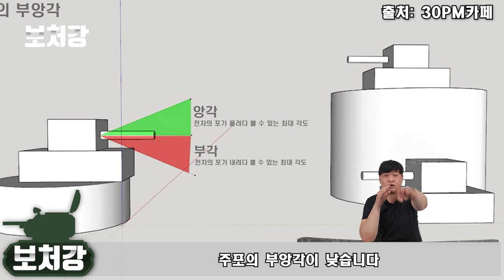한국 VS 북한 2편, 북한전차가 한국전차를 못이기는 이유 - 구독 1만기념 시리즈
영상 출처

KTV 대한늬우스

arronlee33군사 채널

최덕은

대한민국 육군 [ROK ARMY]